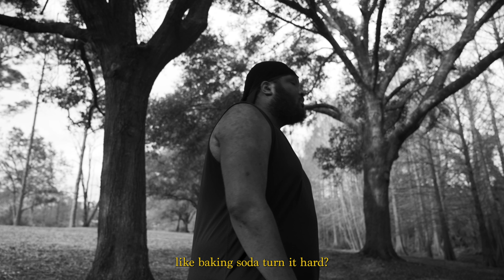feast, by ravens (Trailer 1: 50/50)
Trailer for the forthcoming EP from Wahid – feast, by ravens. Available 03/22/2024

Directed by Cody Salas